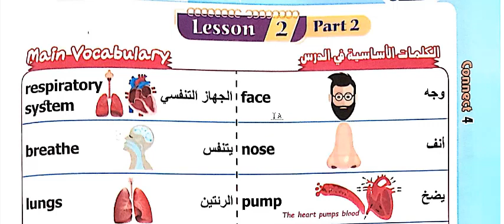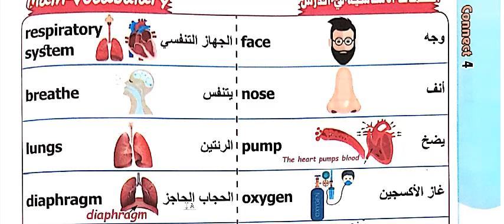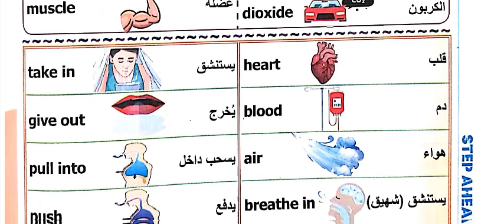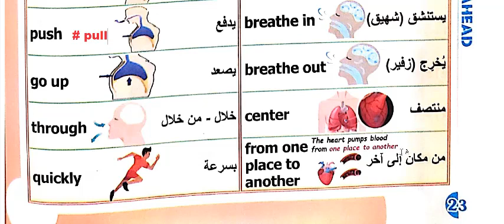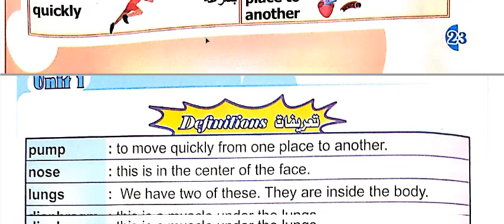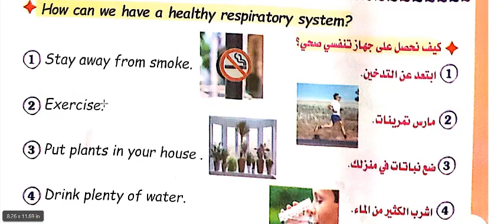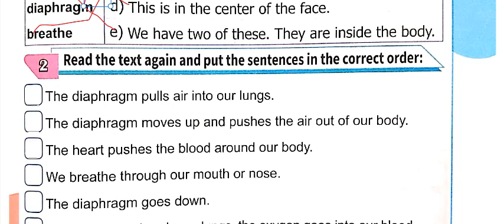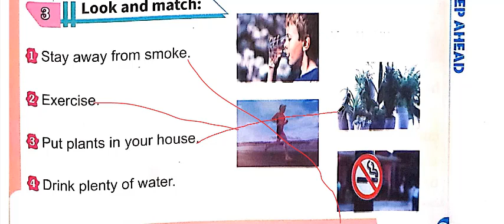الصف الرابع الابتدائي منهج جديد unit 1 L 2 part 2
جروب الفيس بوك
الصفحة الشخصية علي الفيس بوك
حساب تويتر
جروب  easy English
التليجرام